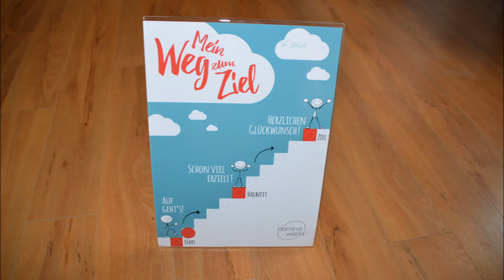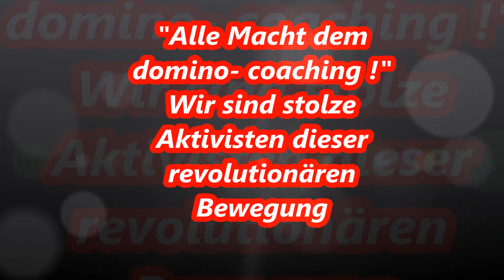Bronzener Bär 2017: Mein Weg... Club Tegel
Mitarbeitervideo: Entstanden im Wettbewerb für Mitarbeiter im Jahr 2017.

Möchten Sie mehr über domino-world™ erfahren?